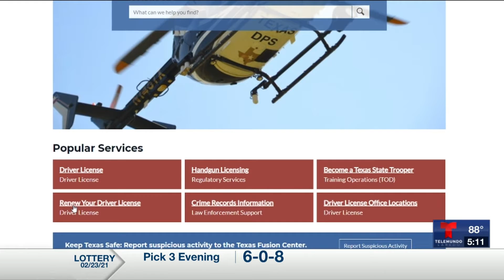Miguel Amante - A punto de vencer plazo para renovar y actualizar sus documentos